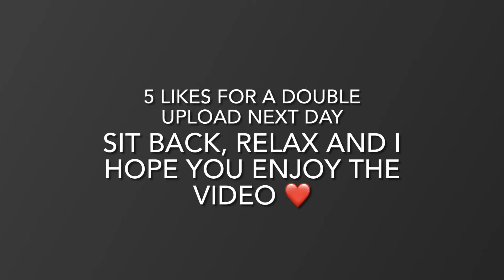EP 1: The Beginning // Grinding the KOTH leaderboard !! Road To 100 Followers :)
Firstly I wanted to apologising for the lack of uploads recently, ive had a lot of personal stuff to sort out and deal with now Im back on the youtube grind :)